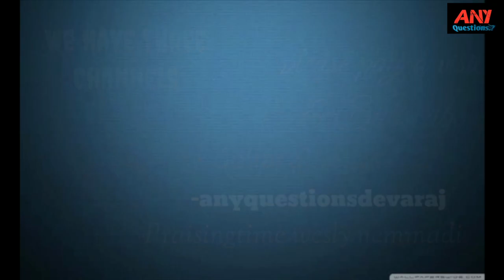సిన్ వైరస్/kills your spirit/ఈ ఆలోచన ఎవ్వరికి తట్టలేదా?/Dr. Devaraj Nemmadi